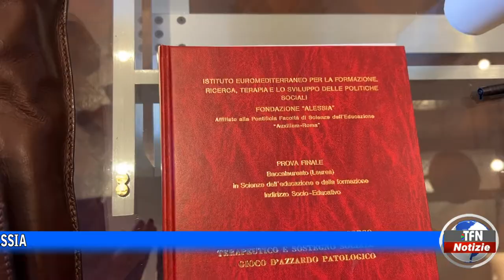Caltanissetta, 13 lauree in Scienze della formazione